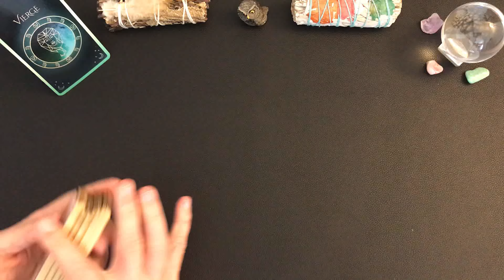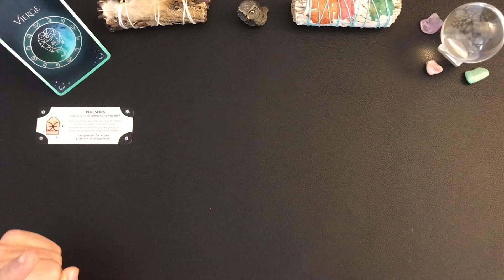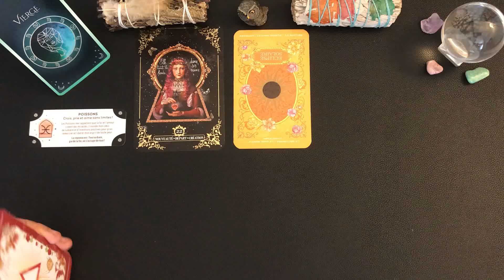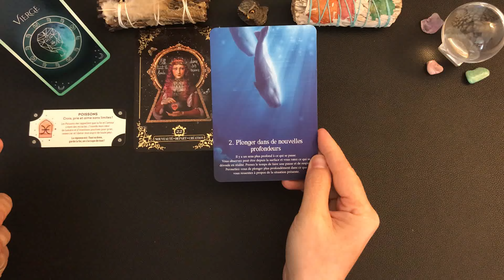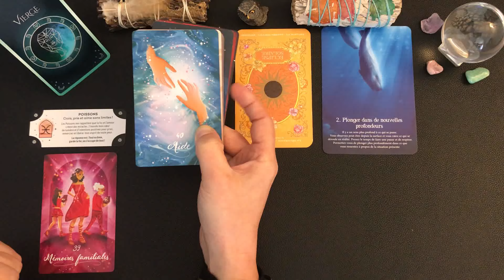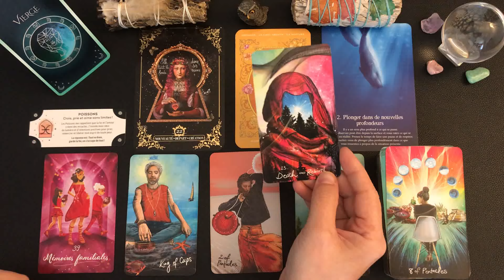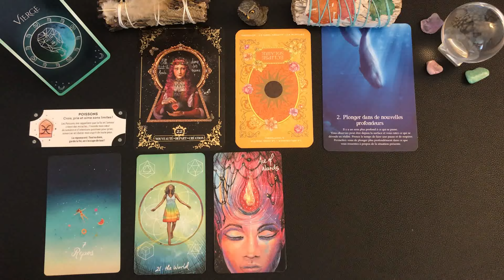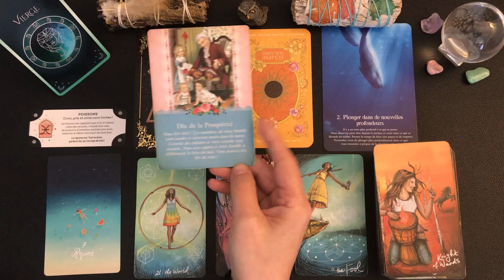♍️VIERGE DU 1ER AU 15 DÉCEMBRE 2024🌙CROIS, PRIE ET AIME SANS LIMITES💖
🦋Guidance intuitive des énergies générales, tarots et oracles, taroscope lion, guidance lion, développement personnel, spiritualité, cartomancie.🦋